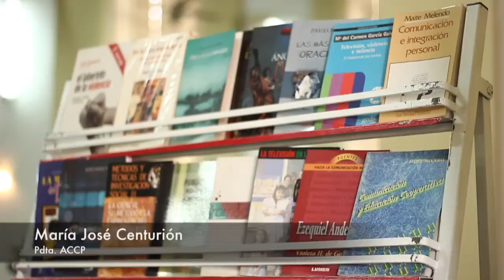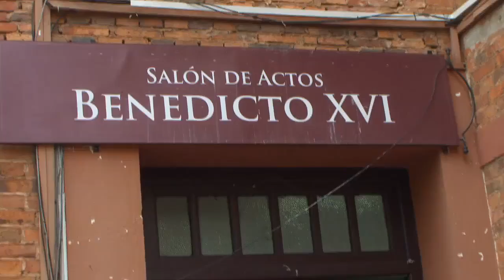V COMLAC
La vida alimenta nuestras historias y cada voz alimenta la vida del V Congreso Latinoamericano y Caribeño de Comunicación...

Desde Asunción, Paraguay, imágenes de este diálogo intercultural que siembra esperanza en el Continente